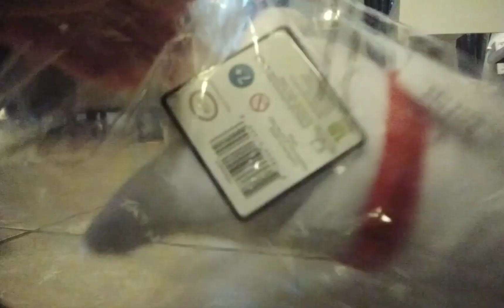TMB's 3rd Haunting Movie Behind the Scenes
Footage behind the scenes of this movie. 🎬 🎞 🎥 🎦 📽